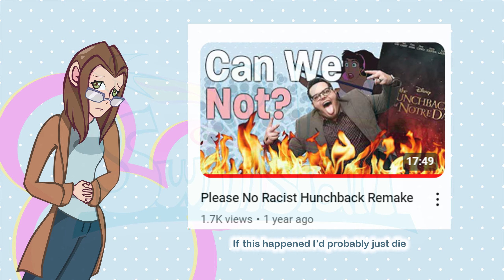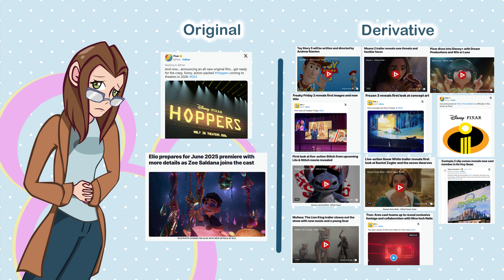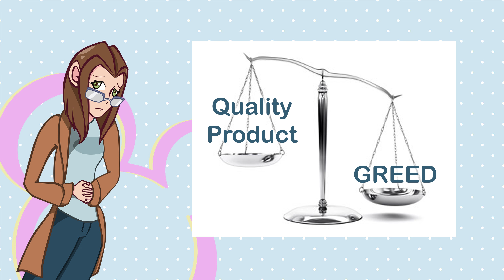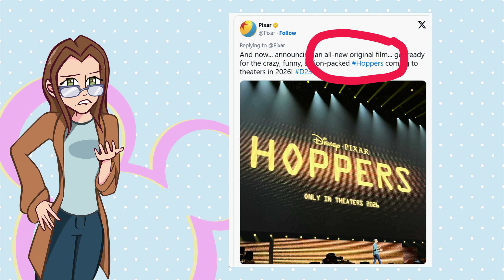Disney's Ouroboros : D23 Reaction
Watch them announce Hunchback while I’ve got my guard down.

Support us!

Credits:
Script, research, graphics: Swiftstart
Video and Sound work, editing: Foxchain
Sprite Work: Swiftstart (Sketches), Foxchain (Rendering)